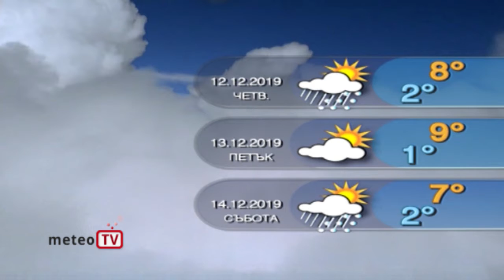Прогнозата за времето за 11 декември